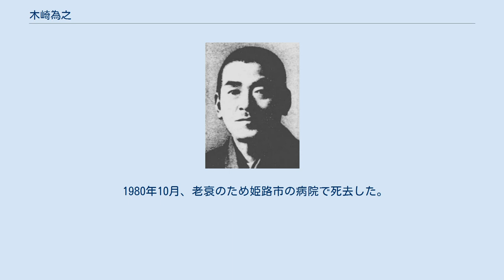木崎為之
木崎為之 木崎 為之（爲之、きざき ためゆき、1894年（明治27年）9月1月 - 1980年（昭和55年）10月15日）は、日本の弁護士、政治家、右翼活動家。
衆議院議員。
旧姓・伊賀。
 兵庫県菟原郡本山村（武庫郡本山村を経て現神戸市東灘区本山）で、伊賀平内左衛門の二男として生まれ木崎新逸の養子となる。
1920年（大正9年）東京帝国大学法学部法律学科（独法）を卒業した。
 1921年（大正10年）から1923年（大正12年）女子学習院（現学習院女子大学）教授を務めた。
1924年（大正13年）大阪市で弁護士を開業。
 1940年（昭和15年）10月、大日本翼賛壮年団総務に就任。
則天塾から1942年（昭和17年）4月、第21回衆議院議員総選挙に兵庫県第5区から翼賛政治体制協議会の推薦を受け出馬して当選し翼賛政治会に参加し、その後、無所属倶楽部に所属して衆議院議員を1期務めた。
この間、兵庫県翼賛壮年団理事、厚生省委員、翼賛政治会政調厚生委員などを務めた。
 戦後、1948年（昭和23年）新日本国民協会（1949年解散）を結成したが、公職追放となり同顧問に就任。
その後、祖国防衛同志会（1953年に民防と改称）委員長、日本戦友団体連合会顧問、大阪日の丸会理事長、憲法の会世話人、民防会長兼中央委員長、豊国信用組合理事長などを歴任した。
 1980年10月、老衰のため姫路市の病院で死去した。